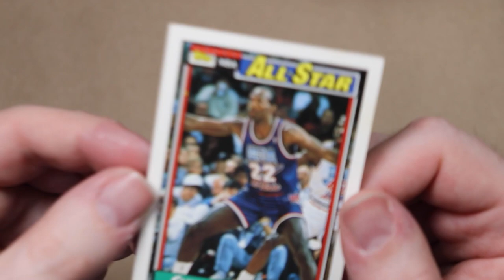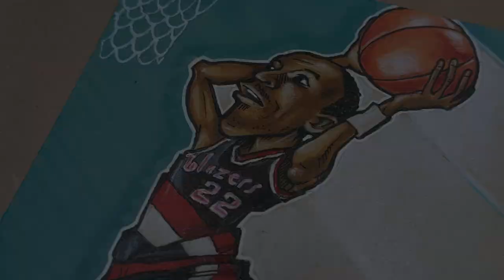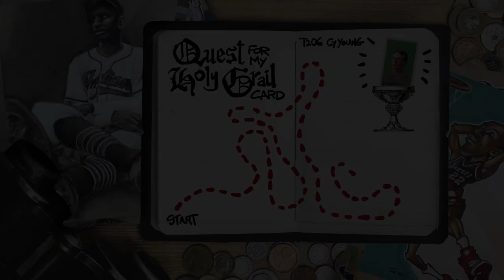Clyde Drexler Marker Doodle for @Brandon Stebbins // Quest for my Holy Grail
Today we’re doing a marker doodle of Clyde Drexler for YouTuber and TTMer, Brandon Stebbins